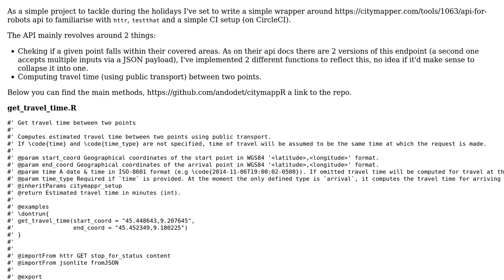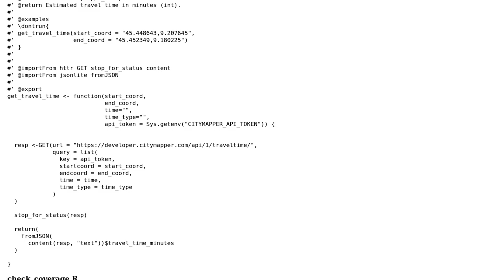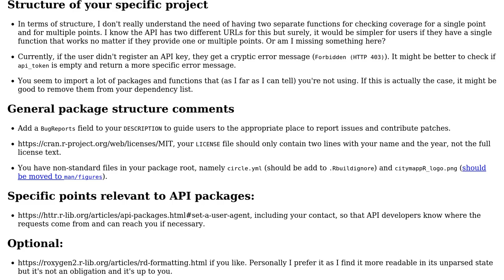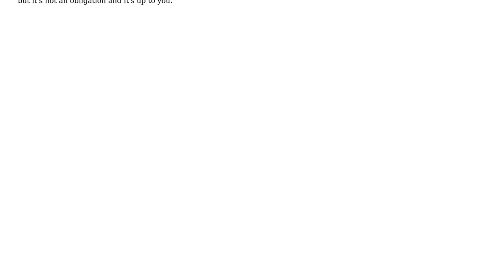Code Review: Citymapper API wrapper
With thanks & praise to God, and with thanks to the many people who have made this project possible! You are responsible for your own actions.